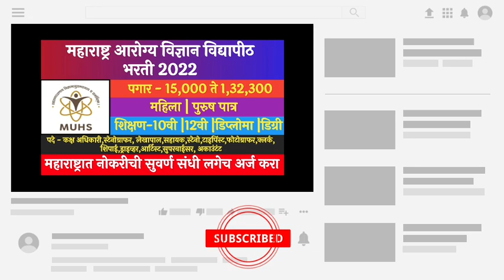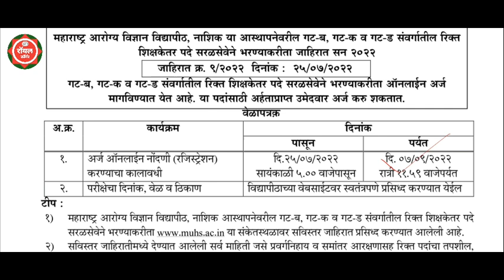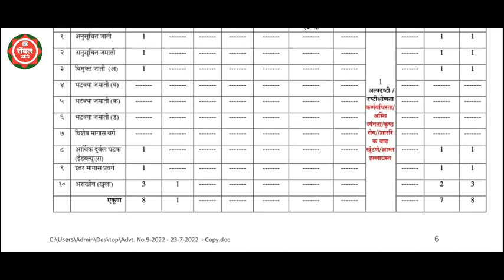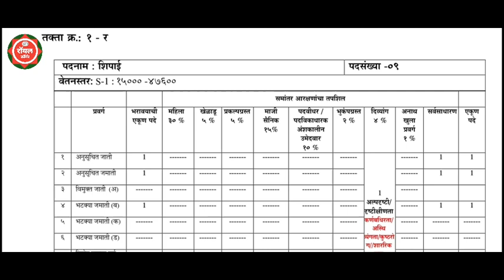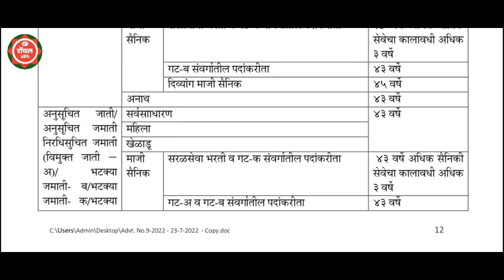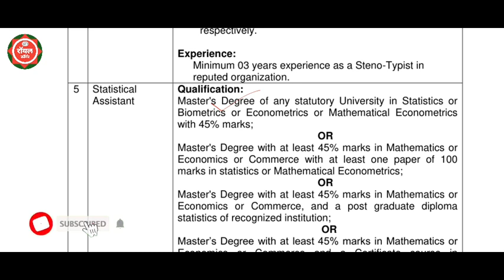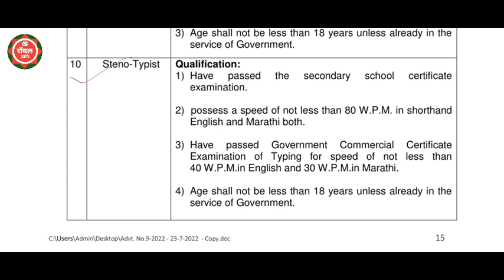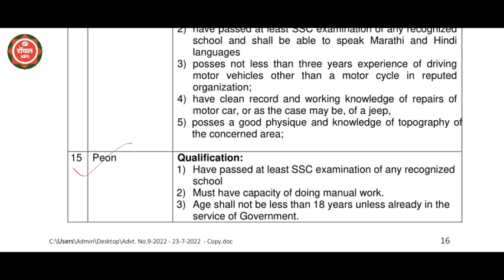महाराष्ट्र आरोग्य विज्ञान विद्यापीठ भरती 2022 || MUHS Recruitment 2022 | 10 th Pass Jobs 2022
muhs recruitment 2022
muhs clerk recruitment 2022
muhs nashik recruitment 2022
muhs recruitment
muhs recruitment 2022 apply online
muhs bharti 2022
muhs vacancy 2022
nashik bharti 2022
muhs nashik bharti 2022
university of health sciences recruitment
maha naukri
muhs bharti
saralseva bharti
muhs nashik bharti
muhs nashik vacancy
maharashtra arogya vidyan vidyapeeth bharti
muhs nashik

job vacancy 2022 maharashtra

arogya vibhag b
health worker jobs 2022
latest govt job 2022
महाराष्ट्र आरोग्य विज्ञान विद्यापीठ भरती २०२२
how to apply goverment job
how to apply mhus recruitment
how apply for health department
latest government job in maharashtra
majhi naukri
माझी नोकरी
नोकरी विषयक जाहिराती 2022
माझी नोकरी

railway bharti 2022 maharashtra
maha nokari

mahanokri
talathi bharti 2022
maha nokri

krushi sevak bharti 2022
zp bharti
job vacancy 2022
pavitra portal

mahaonline vle registration 2022
mazi nokari
maharashtra lok seva aayog
maharashtra lokseva aayog 2022

maha naukri
mahsul vibhag maharashtra
pimpri chinchwad mahanagar palika bharti
शिक्षक भरती महाराष्ट्र 2022

stap sileksan bharti 2022
maharashtra suraksha bal
mpsc group c cut off
mpsc update
recruitment 2022
tifr recruitment 2022
vibhag bharti 2022
माझिनोकरी

नोकरी भरती 2022
arogya bharti
mahanagar palika
mahanaukari
matsya vibhag vacancy 2022
pune corporation bharti 2022
सरकारी नोकरी
सरकारी नोकरी फॉर्म

महसूल विभाग भरती 2022
ganesh agency bangalore
govt job vacancy 2022
gramsevak bharti maharashtra 2022 m..
hq southern command pune recruitment
jilha udyog kendra loan marathi
khadi gram udyog

group crecruitment 2022
pavitra portal

bank recruitment
maha naukri
mahanokri
maharashtra bharti 2022
maharashtra police bharti 2022 new...
pavitra portal
pavitra portal registration 2022
satara
zp update